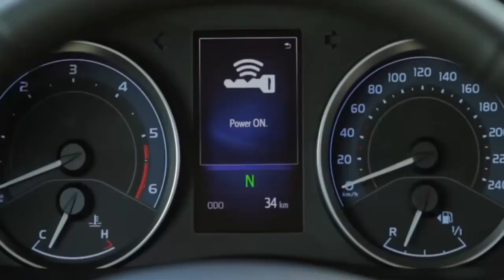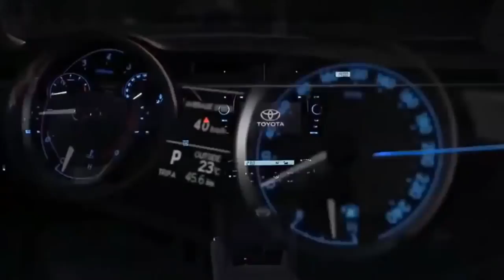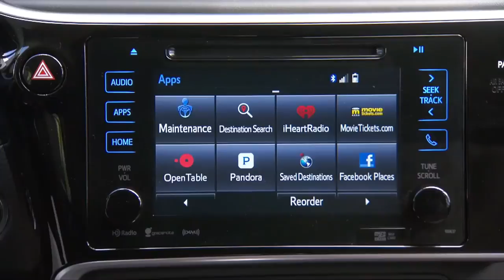New Toyota Corolla 2017-AutoCar TV New Car.